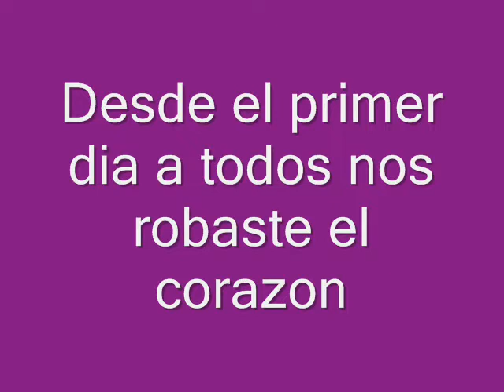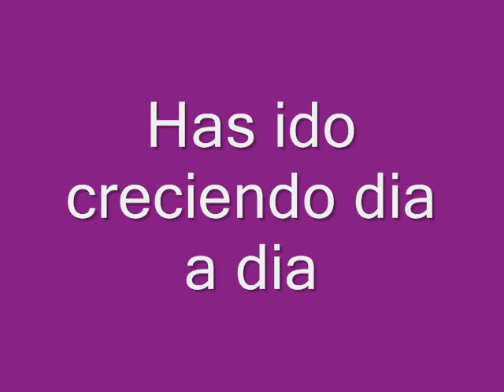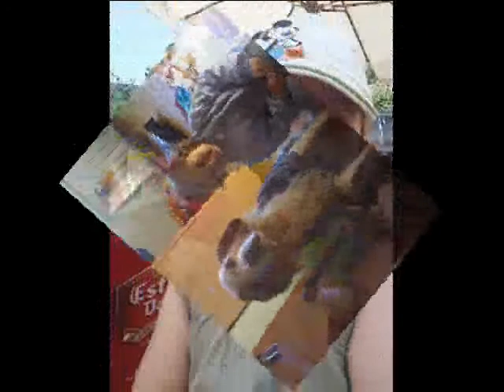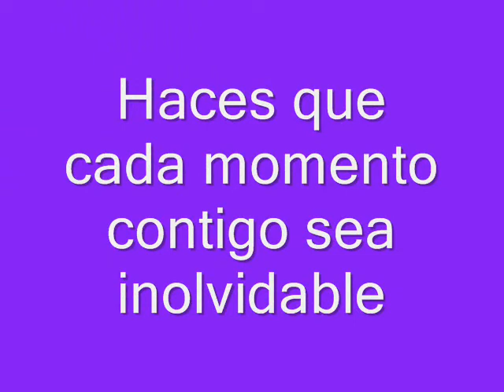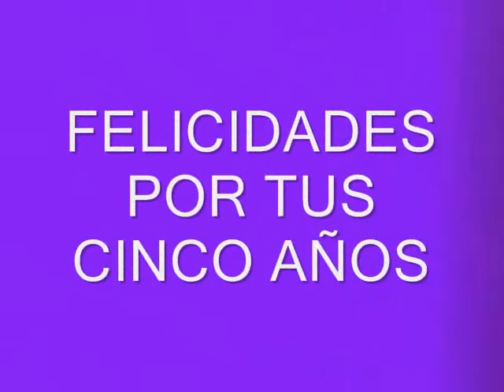feliz quinto cumpleaños deva by kinyshe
feliz quinto cumpleaños by kinyshe